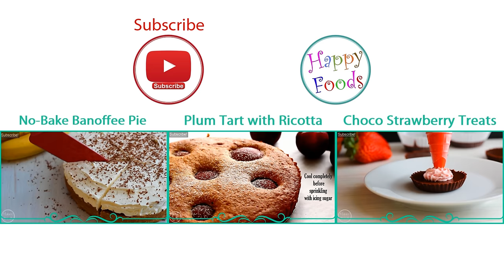Mini Chocolate Caramel Desserts with Lemon Curd | HappyFoods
A combination of thick sweet chocolate caramel, creamy & refreshing citrusy lemon curd with soft & fluffy whipped cream is a dream come true dessert! The layers work well together, each of them giving your taste buds a unique flavorsome experience!